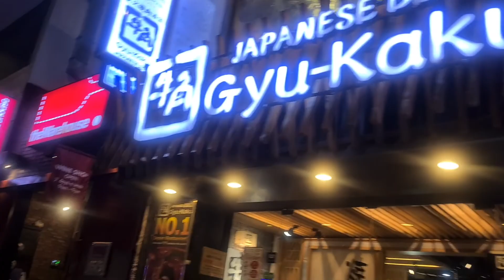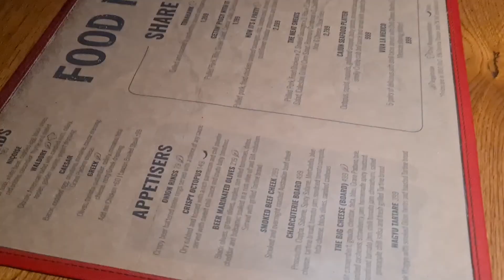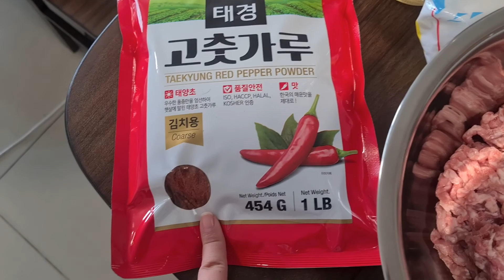ChinaVlog 70 - ME CORTÉ el CABELLO + Vamos a comer COMIDA JAPONESA + Me quedo SIN TRABAJO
¡Hola familia! ¿Cómo están? Espero que muy bien.
Nosotros estamos muy bien. Esta es la última semana de trabajo para David antes de sus vacaciones de invierno y yo también tendré unas vacaciones largas muy pronto. Les cuento un poco sobre eso en este video.

También los llevamos al restaurante japonés que nos gusta y a Heart of Darkness una vez más. En este video comemos mucho, así que no lo vean si tienen hambre... jaja
Y por fin me corté el cabello después de dos años de no ir a que me lo corte un profesional. Yo me lo cortaba solita en casa, pero ya era hora de un cambio. Sentí que me quitaron un par kilos de encima. 😅

Esperamos que se encuentren muy bien.
¡Cuídense mucho!

Saludos a todos desde Vietnam! 😘
Espero que les guste el video y que estén bien!

BLOOPERS: 18:32

Si tienen alguna pregunta o comentario nos lo dejan aquí abajito.